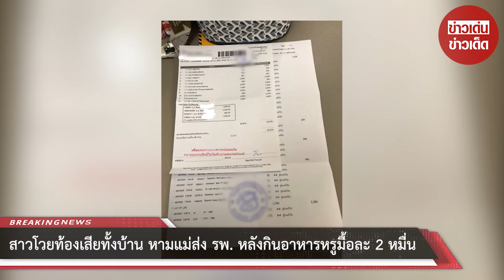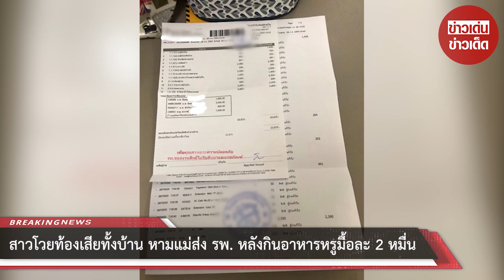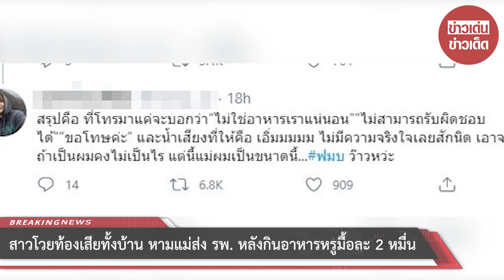สาวโวยท้องเสียทั้งบ้าน หามแม่ส่ง รพ. หลังกินอาหารหรูมื้อละ 2 หมื่น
ขอบคุณที่มา :
ขอขอบคุณข้อมูลจาก: